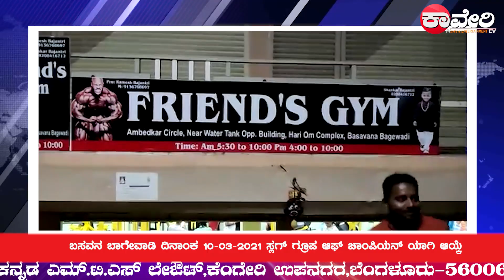ತುಮಕೂರು ಕೊರಟಗೆರೆಯ ಶಿವಗಂಗಾ ಚಿತ್ರಮಂದಿರದಲ್ಲಿ ರಾಬರ್ಟ್ ಹವ್ಹಾ..!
ಸೋಮೇನಹಳ್ಳಿ ಬಳಿ ಸೇತುವೆ ತಡೆ ಗೋಡೆ ನಿರ್ಮಿಸಿ ಎಂದು ಗ್ರಾಮಸ್ಥರ ಆಗ್ರಹ

ಕರ್ನಾಟಕ ಜಾನಪದ ಅಕ್ಯಾಡಮಿ  ಅಧ್ಯಕ್ಷೆ,  ಪದ್ಮಶ್ರೀ ಪುರಸ್ಕೃತೆ   ಮಂಜಮ್ಮ ಜೊಗತಿ   ಹಾಗೂ ನಾಟಕ ಅಕಾಡೆಮಿ ಪ್ರಶಸ್ತಿ   ರಂಗಭೂಮಿ  ಕಲಾವಿದರಿಗೆ ಇಲಕಲ್ಲ ನಗರದ ನಾಟ್ಯ ರಾಣಿ ಕಲಾ ಸಂಘದ  15ನೇ ವಾರ್ಷಿಕೋತ್ಸವದ  ಸಮಾರಂಭದಲ್ಲಿ  ಸತ್ಕಾರಿಸಲಾಯಿತು

ದಂಡಿ ಮಾರಮ್ಮನ ಜಾತ್ರೆ ಹರಾಜನ್ನು ಜಿಲ್ಲಾಧಿಕಾರಿಗಳು ನಡವಳಿಕೆ ಪ್ರಕಾರ ನಿಗದಿಸಿದ  ಮೊತ್ತವನ್ನು ವಸುಲಾತಿ ಮಾಡಬೇಕೆಂದು ಕನ್ನಡಪರ ಸಂಘಟನೆಗಳು ಒತ್ತಾಯಿಸಿದವು

ಬಸವನ ಬಾಗೇವಾಡಿ  ದಿನಾಂಕ 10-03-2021 ಸ್ಲಗ್: ಗ್ರೂಪ ಆಫ್ ಚಾಂಪಿಯನ್ ಯಾಗಿ ಆಯ್ಕೆ